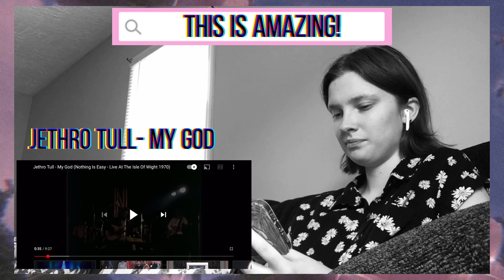Jethro Tull- My God- REACTION